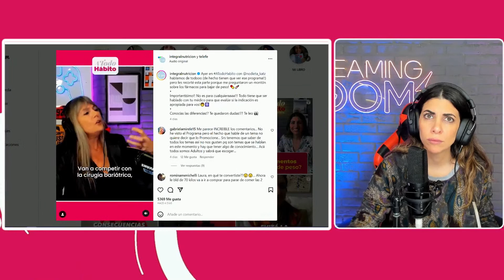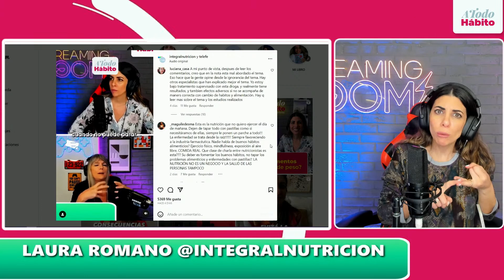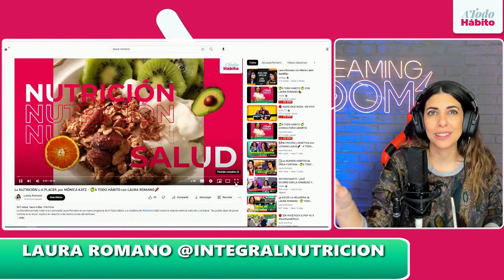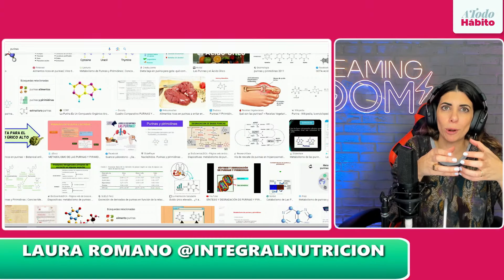ATODOHABITO | EL HATE Y LA NUTRICIÓN (30/8/2023)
¿Qué pasa con la imagen de cada uno? Un streaming muy introspectivo y con toda la emoción

ATodoHabito de miércoles a viernes a las 11hs